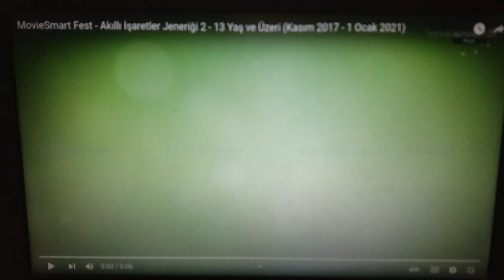DiziSmart Max - Akıllı İşaretler Jeneriği - 13 Yaş ve Üzeri (Kasım 2017 - ?)